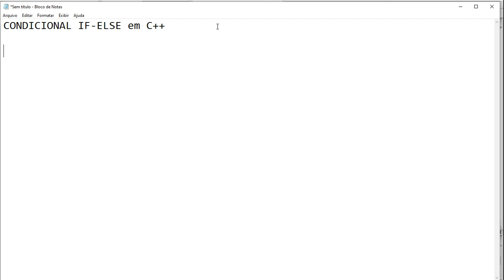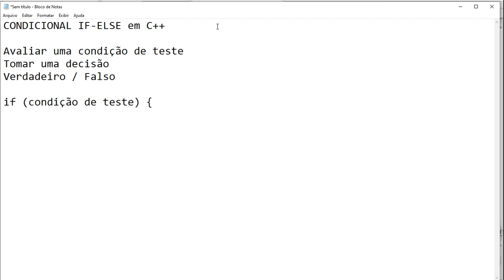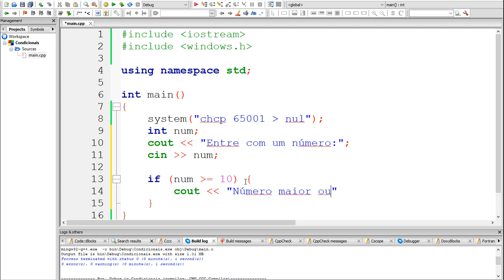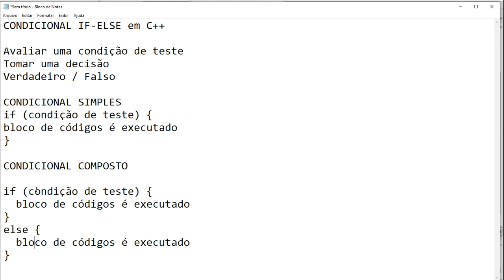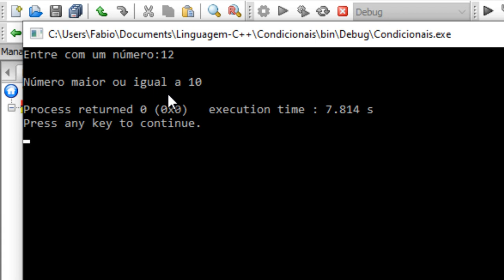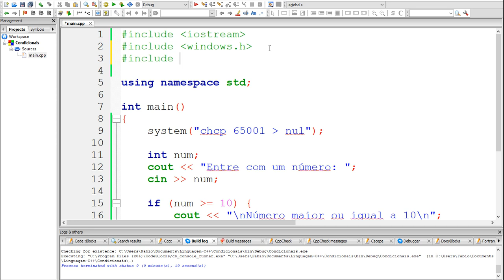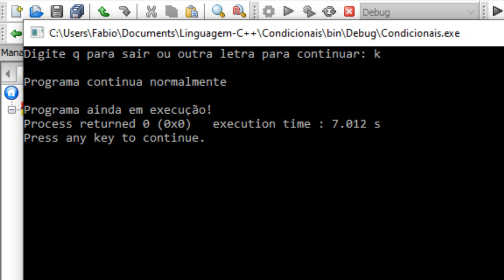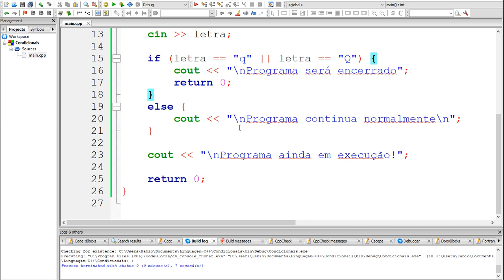Decisão Condicional if else em C++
Estrutura de Decisão Condicional if else em C++

Neste vídeo de nosso curso de programação em C++ para iniciantes mostro como usar as estruturas de decisão condicional simples e composta if / if-else.